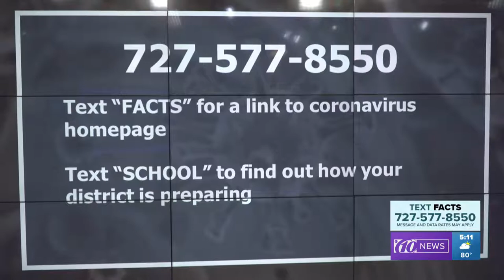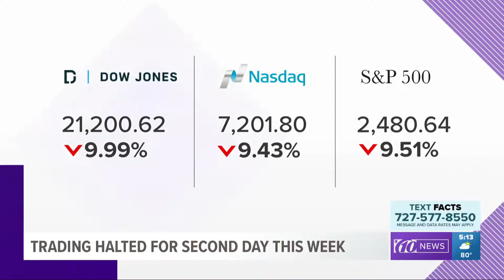Katie McCall 5pm Newscast Thursday 3 12 2020